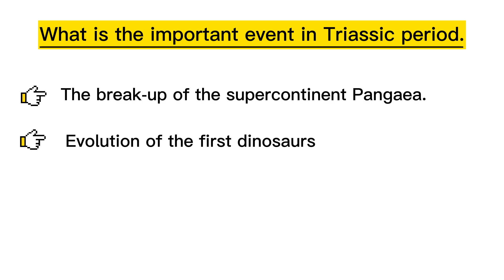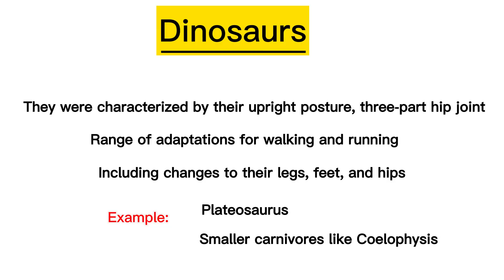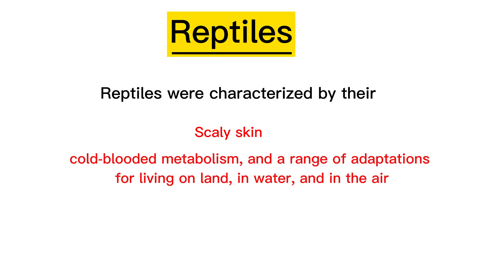Adaptive Evolution of Dinosaurs: How They Dominated the Earth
Fossil record
Prehistoric creatures
History of life
Tyrannosaurus Rex
Mesozoic era
Dinosaur evolution timeline
Dinosaur fossils
Dinosaur ancestors
Evolutionary biology
Natural history
Charles Darwin
Evolutionary genetics
Evolutionary paleobiology
Ancient life forms
Prehistoric ecosystems
Biological diversity
Evolutionary theory
Evolutionary patterns
Evolutionary trends
Paleontological research
Scientific discovery
Evolutionary innovation
Evolutionary selection
Natural selection
Evolutionary divergence
Genetic variation
Evolutionary convergence
Biological complexity
Dinosaur species.